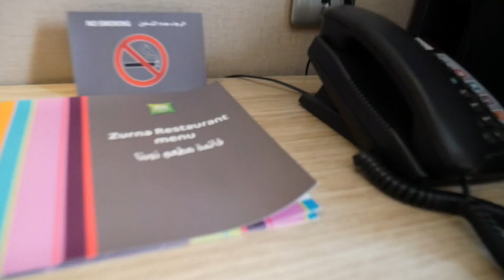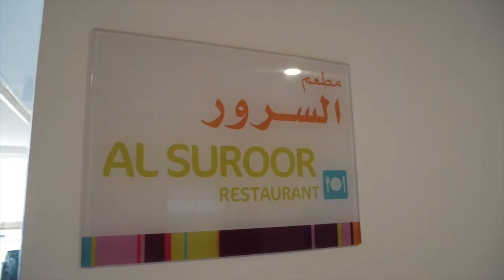HOTEL IBIS STYLES MAKKAH - فندق إيبيس ستايلز مكة